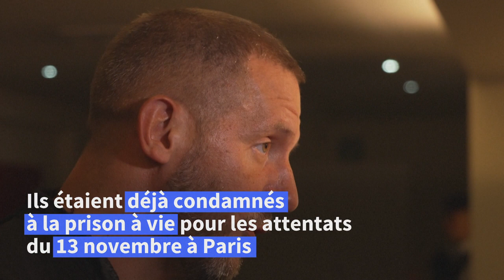Attentats de Bruxelles: Abdeslam et Abrini déclarés coupables d'assassinats | AFP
Salah Abdeslam et Mohamed Abrini, déjà condamnés à la prison à vie à Paris pour le 13-Novembre, ont été déclarés coupables d'assassinats mardi soir à Bruxelles, au procès sur les attentats commis en mars 2016 dans la capitale belge par la même cellule jihadiste.